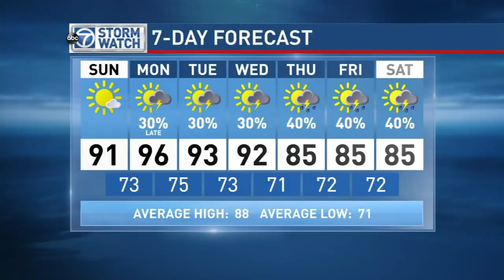WJLA HD 20150801 1817